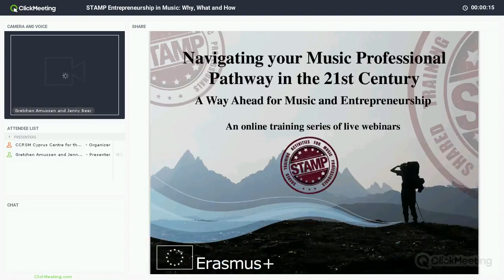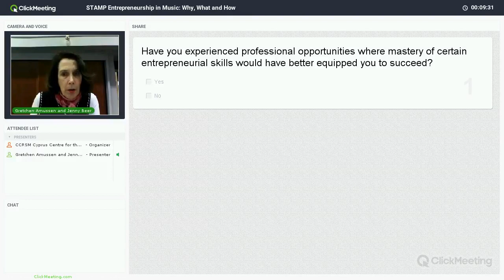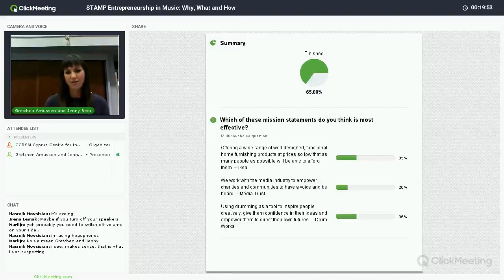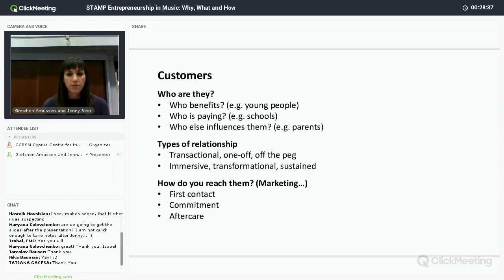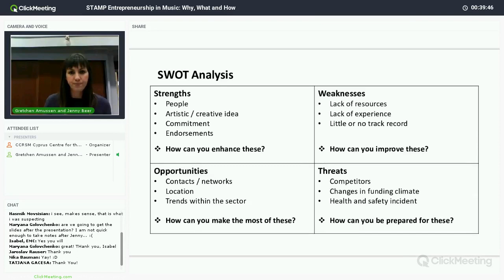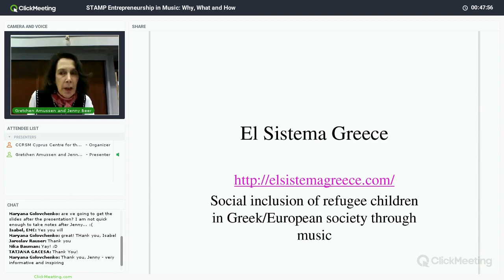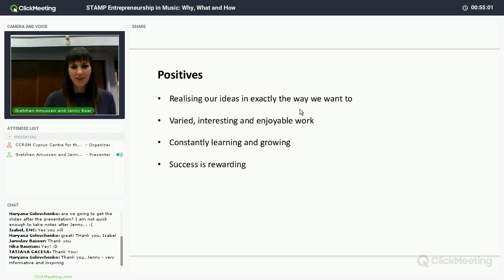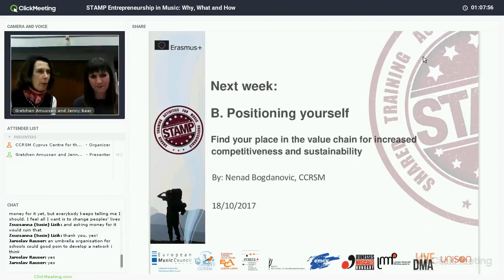STAMP Webinar 1 - Entrepreneurship in Music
This webinar will provide a clear understanding of why entrepreneurial skills are essential for musicians today and what these entail. The course will allow participants to transform a musical idea into reality, complete with an organisational and business plan, as well as methods of delivery. The course includes inspiring stories of successful musical entrepreneurs from across Europe.

Learning aims
-discuss the importance and need of entrepreneurship in music;
-delineate the qualities and characteristics of the artist entrepreneur;
-acquire a precise understanding of the music entrepreneurial process and skills required;
-apply the initial steps of the entrepreneurial process to set up a creative enterprise;
-increase their motivation from inspiring selected exemplar cases.

Presenters
Gretchen Amussen and Jenny Beer
EMC European Music Council